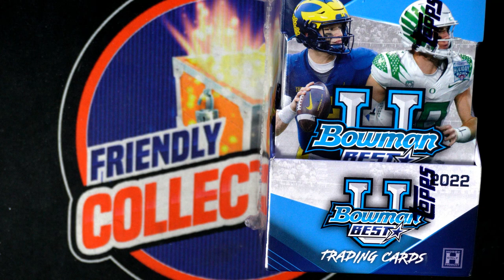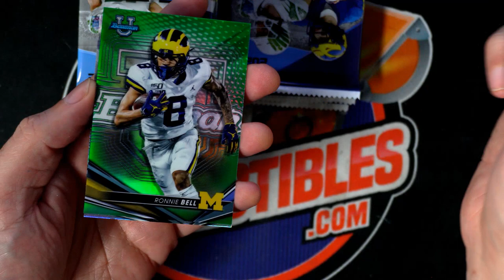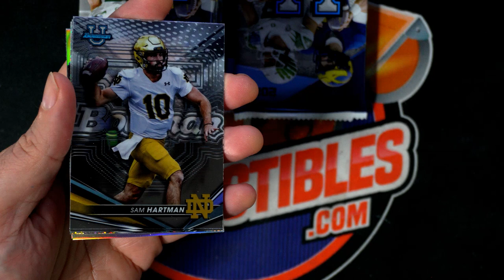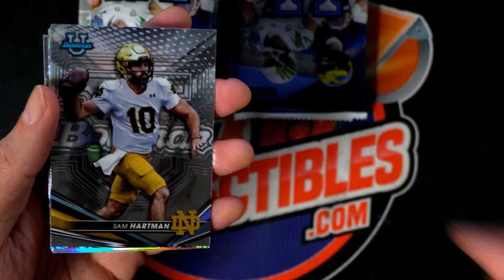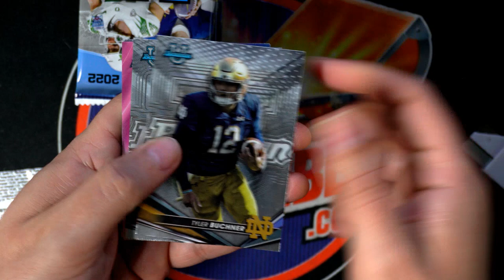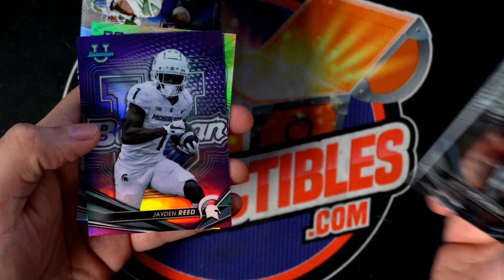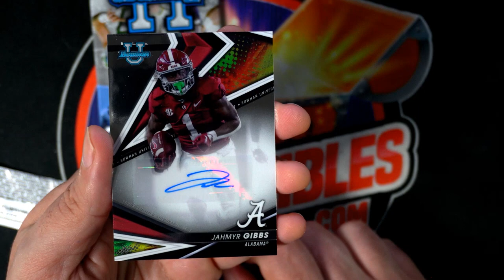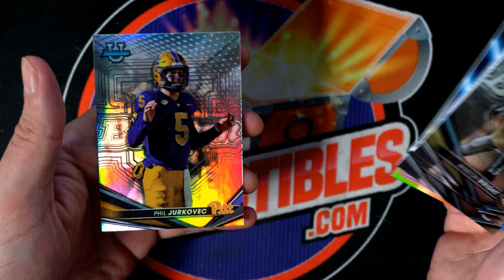2022 Bowmans Best University Football ID 22BESTU126